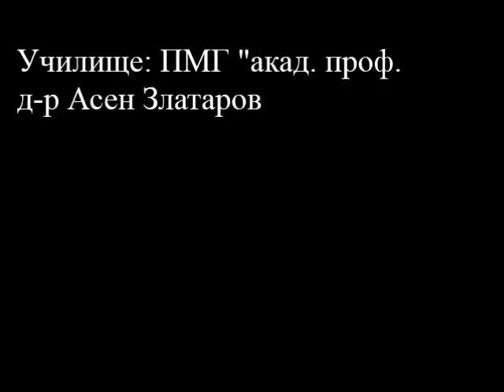ARTY_naukata okolo nas3